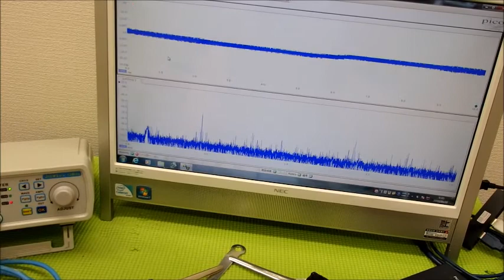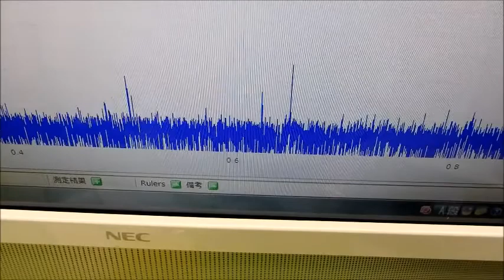表面弾性波を利用した超音波制御技術 ultrasonic-labo